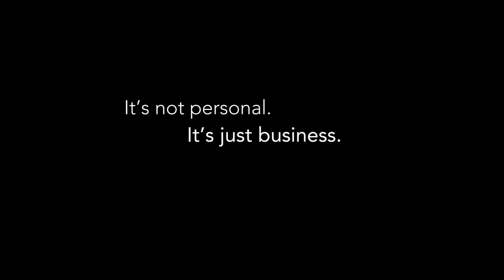It's Not Personal...It's Just Healthcare Trailer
It's Not Personal, It's Just Healthcare, is a impactful documentary co-produced by Baily Insurance Agency. This provocative film takes a deep dive into the heart of the healthcare system especially group health insurance, exposing its corruption and brokenness. From escalating costs to prioritizing profits over patient well-being, we uncover the harsh realities faced by individuals and businesses navigating a system where healthcare often feels more like a racket than a system committed to promoting health. This documentary uncovers the pressing issues and demands change.